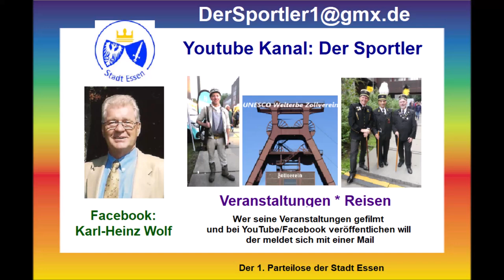Essen * 28.09.2024 Zechenfest auf Zollverein * Bühne im Ehrenhof * Chorgesang 3